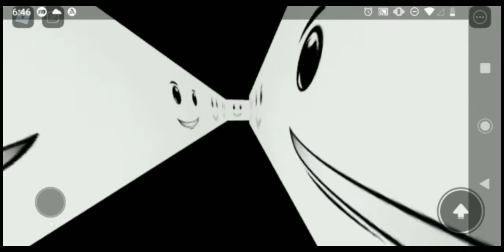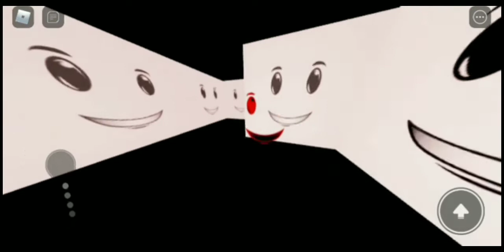Existence Rework/Remastered Preview #2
Preview Number Two. Three will come soon. Only Roblox friends can join this game!!!

~~ OUR COLLABORATORS ~~

Jhamere_2020
- Scripts, Chasing Walls, Secret Laboratory, TheDecent GUI, etc...

FamilyFAM
- Kit (I mean by a LARGER kit), Game Design, ServerStorage Function, Lavender Town Music ID publisher.